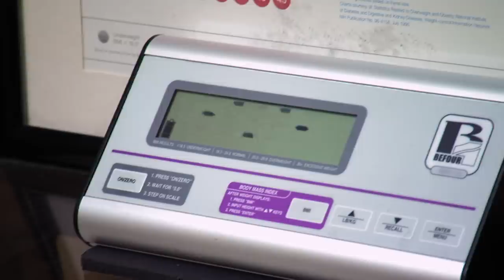Dr. Now Gives An Ultimatum After Patient Loses Only 22lbs In Three Months | My 600lb Life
Aaron goes back to Dr. Nowzaradan's clinic three months after his first visit only to find out he hasn't been doing as well as he thought.